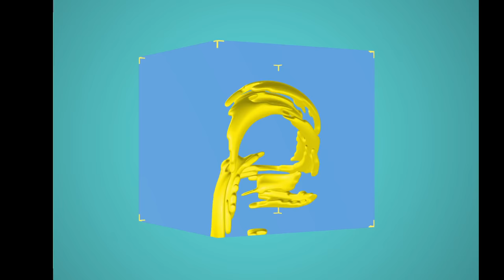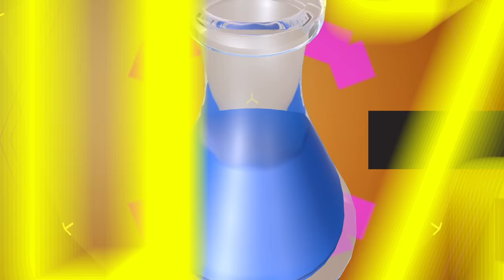Dark Souls Remastered (mit einer Hand) Speedrun in 2:08:28 von Prescule | Speedrundale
Ihr denkt ein Dark Souls Speedrun ist mit zwei Leuten und vier Händen schwer? Leon (aka Prescule) hat es sogar Einhändig drauf und macht einen Speedrun in der Kategorie "One Handed Any% Glitchless" ohne irgendwelche Programmfehler auszunutzen!

Länge: ca. 2:15 Stunden